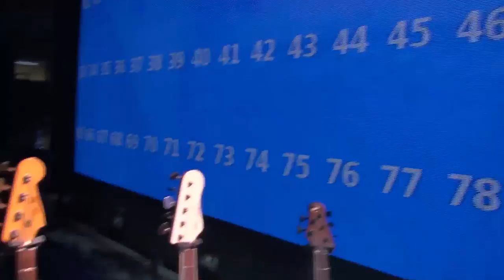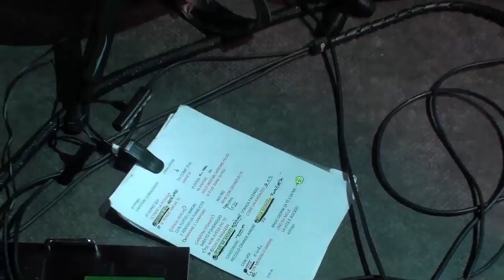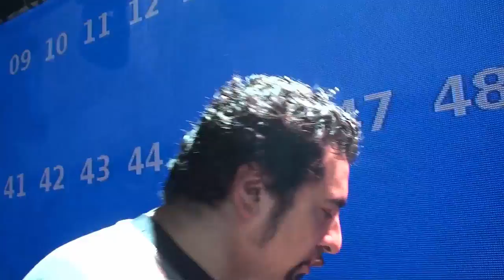Lezioni di Basso Elettrico - Intervista a Mario Guarini - Contenuti Extra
Ciao ragazzi, come già anticipato è disponibile la prima parte dell'intervista a Mario Guarini​! Questa sezione dell'intervista nominata "Contenuti Extra" (e che dura una ventina di minuti) anticipa l'intervista vera e propria che dura circa un'ora. Ci troviamo quindi direttamente con Mario sul palco di CapitaniCoraggiosi​ e andremo a scoprire tutto il suo setup, partendo dal suo basso storico MTD USA fino ad arrivare al suo Ned Steinberger​, passando per tutto il rig della Markbass​!

Nota tecnica. Nonostante la telecamera sia dotata di un microfono professionale, le riprese sono state effettuate durante i test dell'impianto quindi è normale ci sia del rumore di fondo.